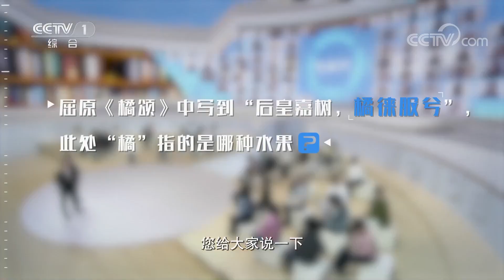邓秀新提问：屈原《橘颂》中写到“后皇嘉树，橘徕服兮” 此处“橘”指的是哪种水果？| 开讲啦 The Voice